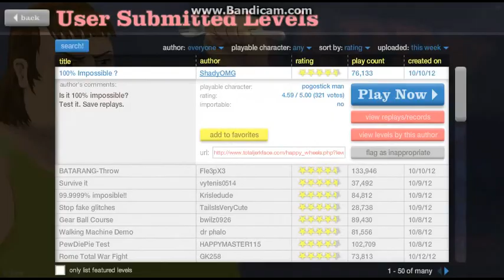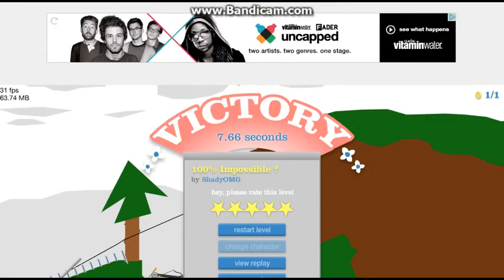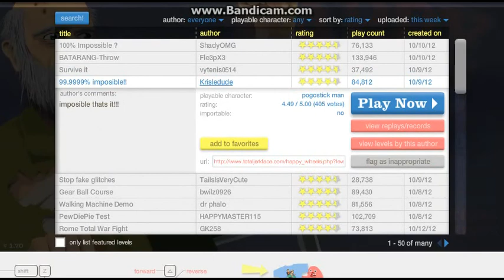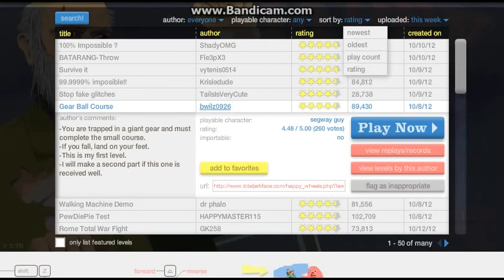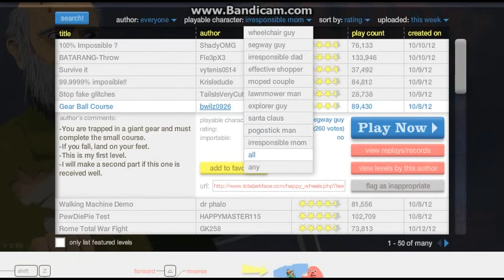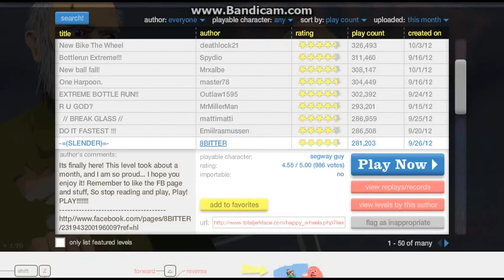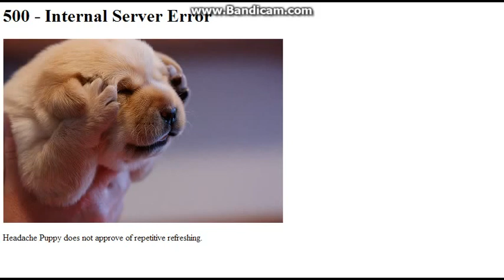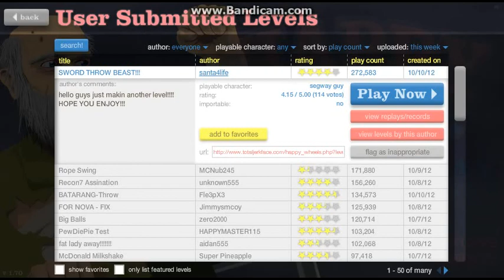LITTLE GIRL IS A UNICORN! :D - Happy Wheels Part 3 - Young Lano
Sometimes my computer likes to be stupid and slow, but I still managed to play a bunch! Today I learned that throwing objects is not my specialty at all! xD Anyways, if you liked this video, make sure you share it, give it a thumbs up, and show it to your friends. You guys are awesome! BREEP! xD